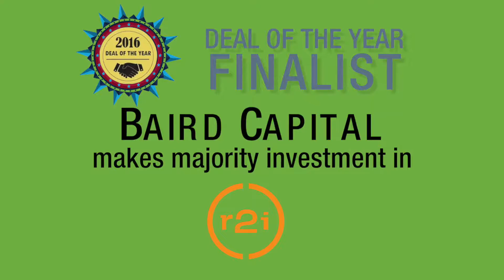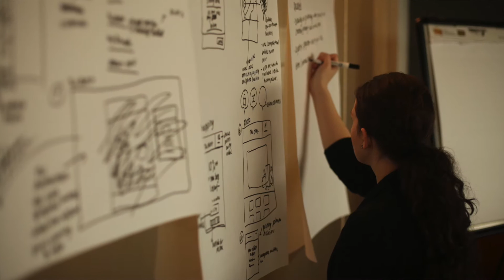2017 03 01 ACG Maryland 2017 Baird Capital makes majority investment in R2i Holdings